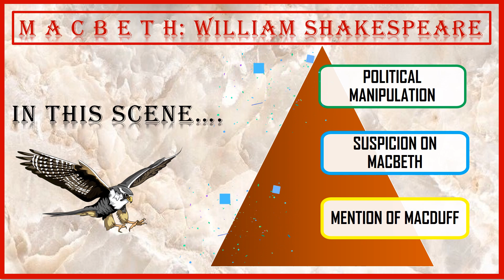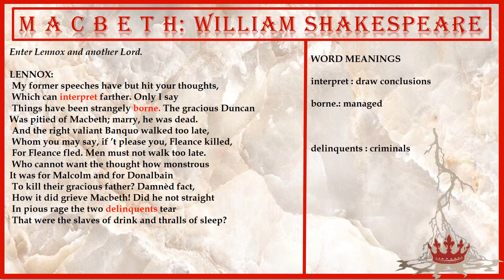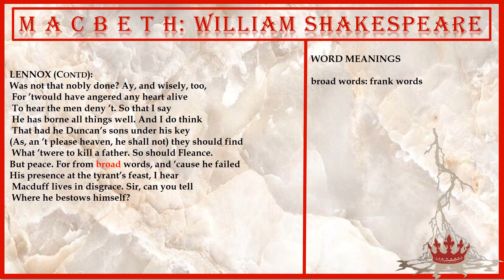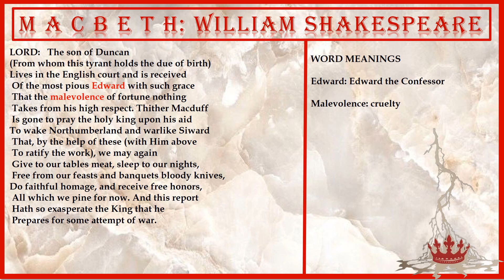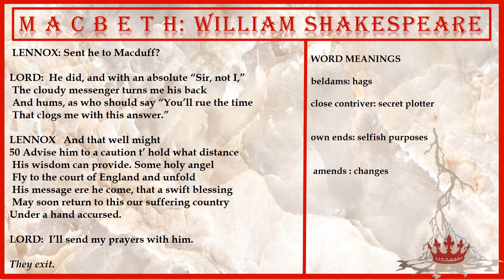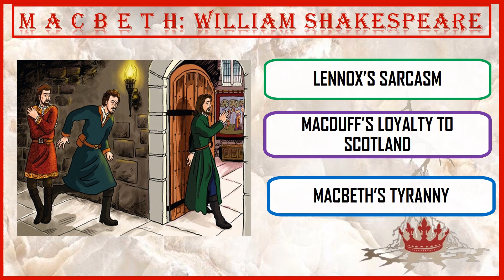MACBETH Act 3 Scene 6 Line-by-Line Explanation William Shakespeare ISC CLASS 12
MACBETH Act 3 Scene 6 Line-by-Line Explanation William Shakespeare ISC CLASS 12 | New Syllabus | ISC Play | Drama
Delve into the intricate political dynamics and themes of power in Shakespeare's timeless tragedy, "Macbeth," with a detailed exploration of Act 3 Scene 6. In this scene, Lennox and a Lord discuss the political landscape of Scotland under Macbeth's rule, revealing layers of deception, loyalty, and the pursuit of justice. Unravel the nuances of Shakespearean language and discover the profound insights embedded within this pivotal moment of the play.

Join us as we dissect the themes of political manipulation, loyalty, betrayal, and the quest for redemption, providing invaluable insights into the human condition and the pursuit of power.

🎭 Key Points Covered:
Analysis of Lennox's sarcastic commentary on Macbeth's reign
Exploration of Macduff's noble quest for justice and the overthrow of tyranny
Unpacking the themes of loyalty, betrayal, and the consequences of ambition
Examination of the role of divine intervention and hope for redemption in the face of oppression
Whether you're a seasoned Shakespeare enthusiast or a newcomer to his works, this video offers a captivating journey into the heart of "Macbeth" and its timeless relevance in today's world.

🔍 Shakespeare Macbeth Act 3 Scene 6, Analysis, Themes, Political Dynamics, Power, Loyalty, Betrayal, Redemption, Shakespearean Language, Tragedy, Literature, English Literature, Shakespeare Analysis

Timestamps:
0:00 Introduction
0:13 Overview
1:03 Line-by-Line Explanation
8:05 Themes & Importance of the scene
9:53 Conclusion